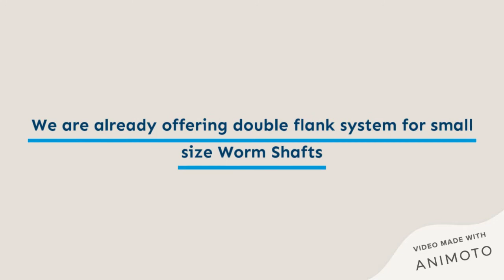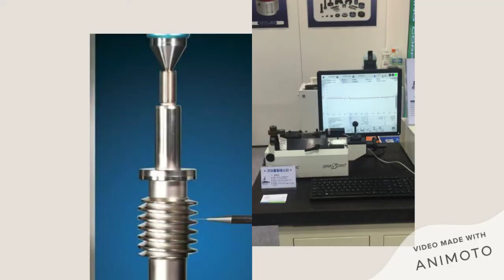WORM GEAR SHAFT MEASUREMENT AND TEST